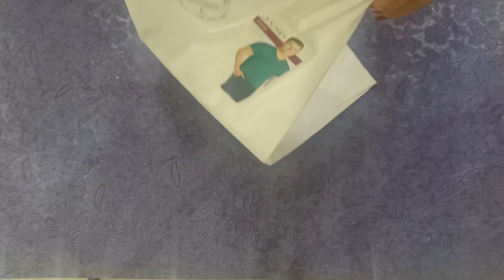DIY T-shirt Painting | Shivratri Special | Fabric Painting | Prayas Art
In this video, join us for a mesmerizing DIY fabric painting on a t-shirt, celebrating the auspicious occasion of Shivratri.

Watch as we create a stunning depiction of Lord Shiva, blending creativity with devotion. Dive into the world of artistry and spirituality with us.